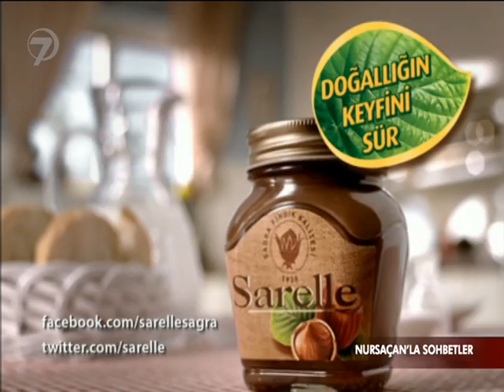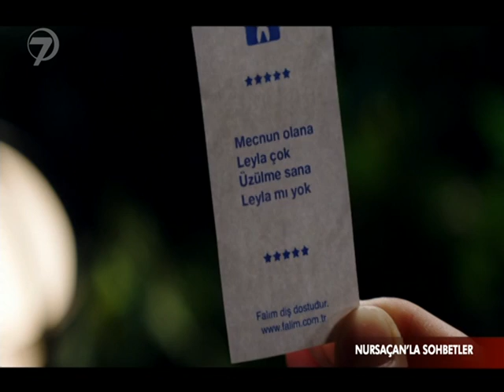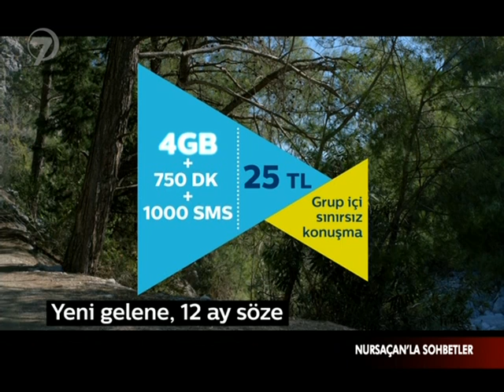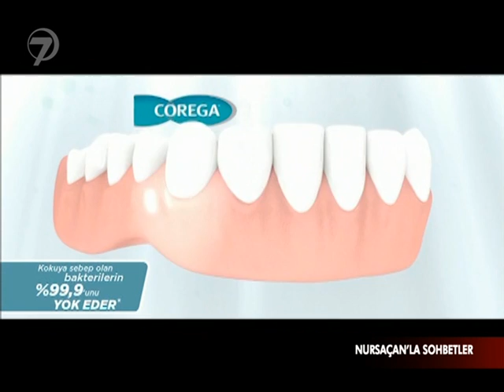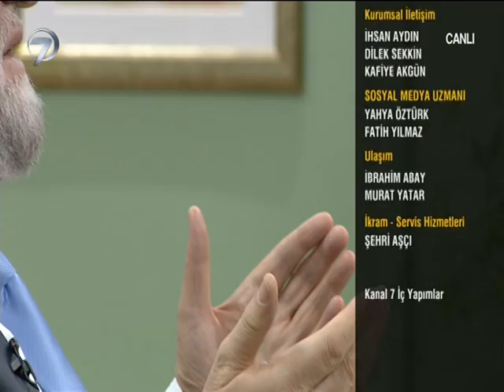Necmettin Nursaçan'la Sohbetler - 11 Şubat 2017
Emekli Diyanet İşleri Başkan Yardımcısı Necmettin Nursaçan’ın yorumları, Ayşe Güler Alaca’nın sunumuyla ekrana gelen Nursaçan’la Hafta Sonu Sohbetleri’nde bu hafta bir Müslüman için en kötü günahlardan biri kabul edilen ‘kibir’ üzerine konuşuldu.

Cumartesi sabahlarını taçlandıran Nursaçan’la Hafta Sonu Sohbetler’inde; bu hafta izleyicilerin merak ettiği dini sorulara cevap aranacak. Necmettin Nursaçan, kibrin İslam dinindeki yerine değinirken, Müslümana yakışan en güzel ahlakın tevazu olduğuna işaret eden ayet ve hadislerden örnek verdi.

Programda ayrıca Necmettin Nursaçan, ‘’Aile ocağında mutluluk prensipleri nelerdir? Sezaryen yöntemi ile doğum yapmak guslü gerektirir mi? Hangi sebeplerle sehiv secdesi yapılır? Kabir üzerine oturmak günah mı? Mezhep değiştirmek caiz midir? Namazdan sonra camide musafaha yapmak doğru mu?’’ sorularına ve çok daha fazlasına canlı yayında yanıt arandı.

‘Nursaçan’la Hafta Sonu Sohbetleri’ Ayşe Güler Alaca’nın sunumu, Necmettin    Nursaçan’ın sohbetleriyle her Cumartesi 09:45’te Kanal 7’de…